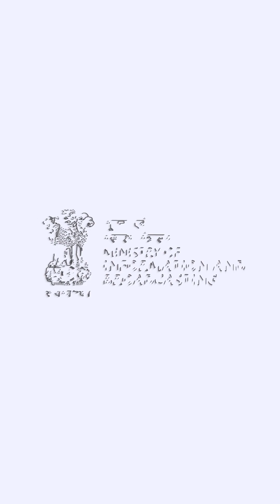DailyWrap | 30-07-2025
From President Droupadi Murmu gracing the inaugural convocation ceremony of All India Institute of Medical Sciences, Kalyani to Indian Space Research Organisation launching NISAR satellite, here is a quick recap of today’s highlights!